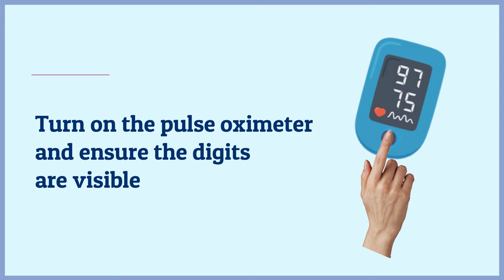Pulse Oximeter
Want to know the right way to measure your oxygen levels? Watch this video to know more on how to use a pulse oximeter to measure your oxygen levels. Be aware, Stay safe!